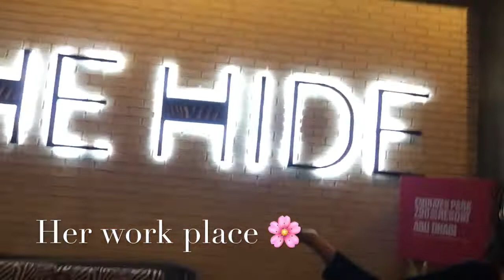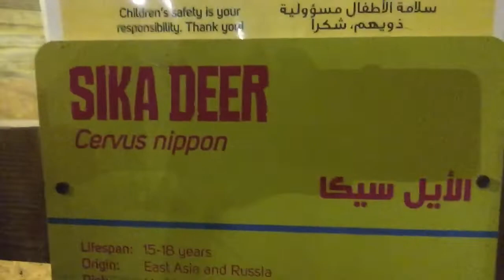Let’s Go To Zoo 🐍😬|| Sabita Ko Sansar